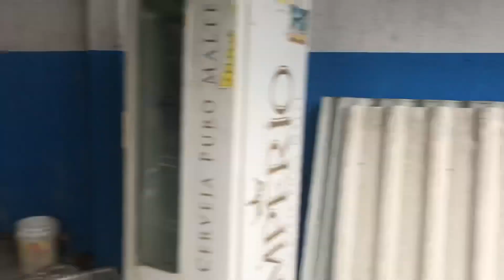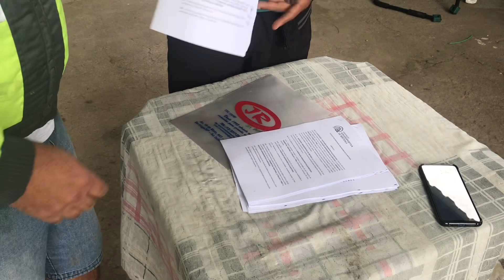Hangar em Bertioga - SP